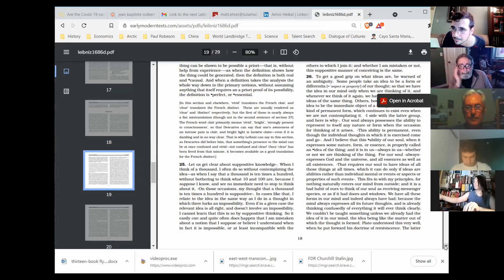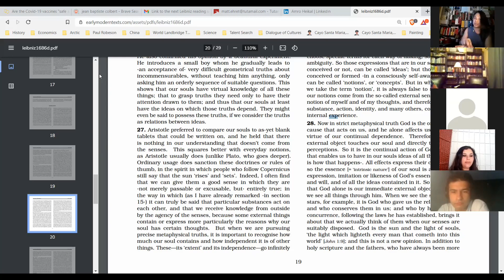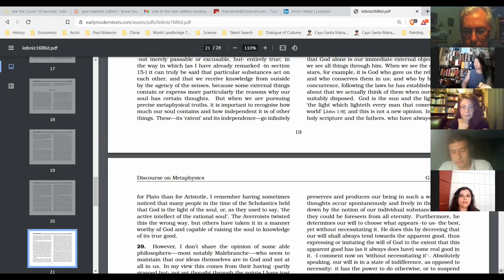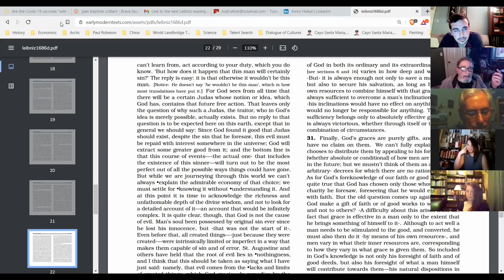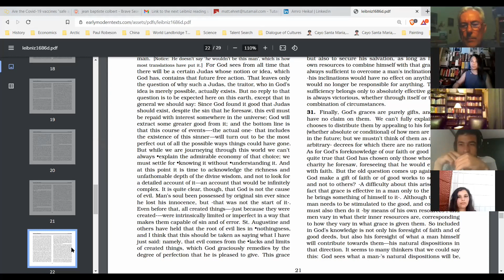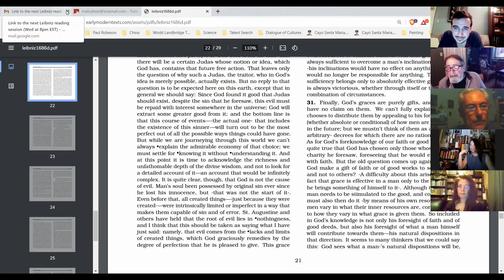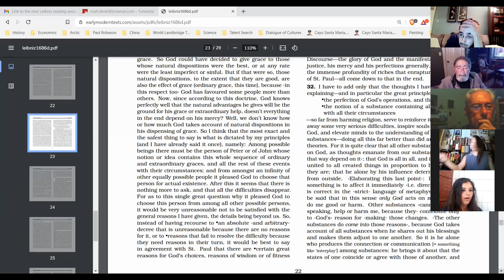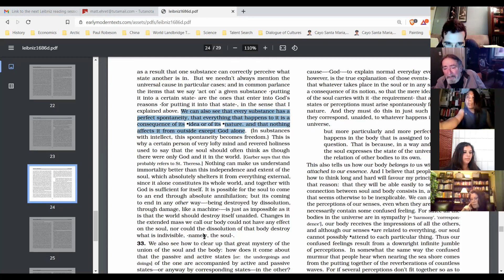Leibniz Discourses on Metaphysics Reading Session 5